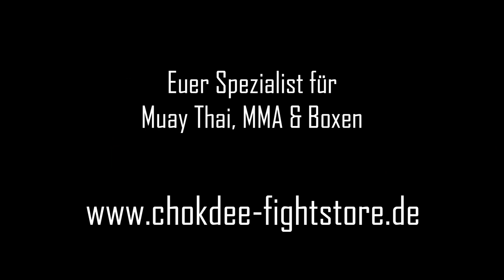1. Hausgala im Spitfire Gym Berlin, 27.01.2018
Die erste Hausgala im Spitfire Gym Berlin. Eine Veranstaltung der Gymbetreiber für ihre und andere Nachwuchskämpfer.
Durch den Abend führten die Vizeweltmeisterin im MMA Julia Dorny und der K-1 Kämpfer Aristo Luis. Mit gewohnt lässiger Art konnten sie das zahlreiche Publikum ermutigen, die zahlreichen Kämpfer anzufeueren und zuzujubeln.

Die Hausgala hatte es in sich. Mehr als 12 Fights standen auf der Fightcard und obwohl es sich "nur" um eine Hausgala handelte schenkten sich die Kontrahenten nichts. Dennoch lief alles fair ab und die Stimmung war unbeschreiblich.

Zum Ende der Veranstaltung standen uns die Moderatorin des Abends und MMA Kämpferin Julia Dorny sowie die Verantwortlichen des Spitfire Gyms noch Rede und Antwort. Sie plauderten allesamt ein wenig aus den Nähkästchen und gaben uns allen Grund zur Freude. Die nächste Hausgala ist in Planung, sowie die verschiedensten Veranstaltungen, auf denen man das Team des Spitfire Gyms stehen auf dem Plan.